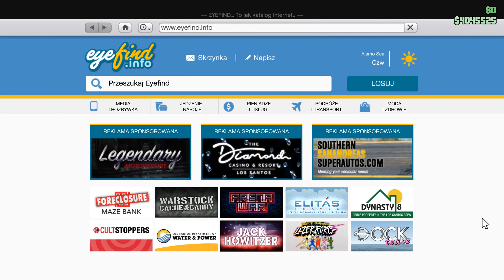GTA 5 | Jak zrobić Napad na "Humane Labs", Wielka wtopa???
Siema witam was w pierwszym takim odcinku z GTA 5, mam
nadzieję że odcinek się przyjmie oraz napiszecie swoje propozycje
na temat jakiś pomysłów na kolejne odcinki z GTA 5 ;D

- A zresztą zobaczcie sami !!??  💥💥💥💥💥

- jeżeli „Odcinek” ci się spodobał:
-zostaw pozytywną ocenę   +👍👍👍+

-zostaw komentarz dotyczący "FILMU"

-opublikuj go na swoich "social mediach" 📻 📞 📻

"Drogi" widzu jeżeli wykonałeś wszystkie te zadania to jestem  wdzięczny, pod twoim komentarzem zostawię ci "serduszko"!!!. ♥️♥️♥️
🚀🚀🚀🚀🚀🚀🚀🚀🚀🚀LINKI🚀🚀🚀🚀🚀🚀🚀🚀🚀🚀

- Miniatura: Marun 5

- ™ Pamiętaj drogi widzu, wszystko co widzisz na tym kanale, odbieraj w sposób żartobliwy, filmy nie mają na celu urażenia nikogo, przychodź, oglądaj, baw się dobrze. -🎮🎮🎮🎮